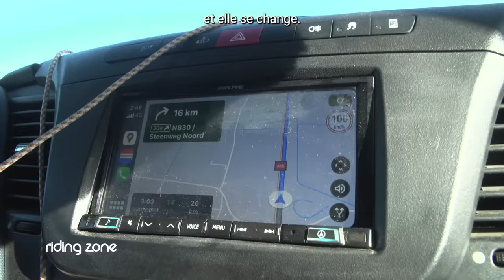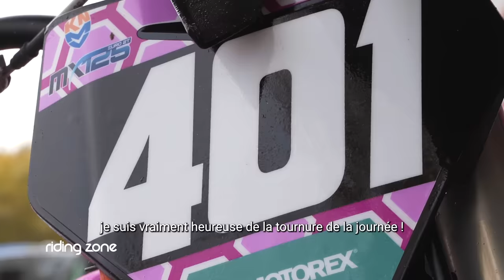14 ans et prodige de motocross, elle explose tous les garçons !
Lotte Van Drunen est l'une des pilotes les plus prometteuses de sa génération, voici son histoire !

En novembre dernier elle a fait figure d'intrus sur les championnats européens à Mantova, une compétition réservée aux moins de 17 ans.
En effet, la Néerlandaise n'a que 14 ans, mais aussi et surtout elle est la seule fille en lice.
Nous avons suivi la jeune prodige dans son quotidien : de sa préparation jusqu'au bout de son nouveau challenge.